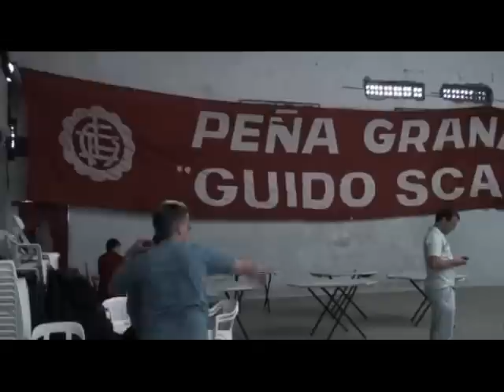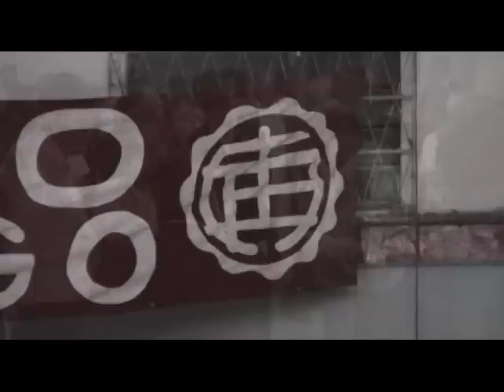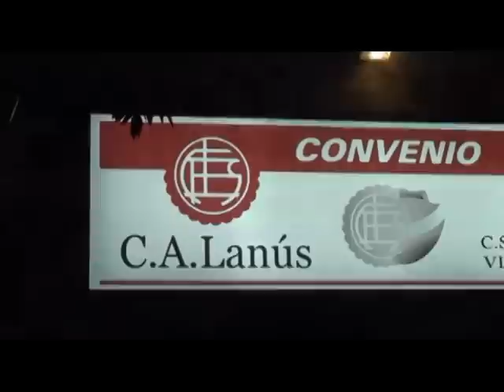CONVENIO CLUB ATLETICO LANUS & CLUB PODESTA